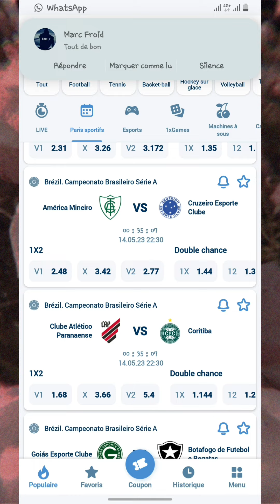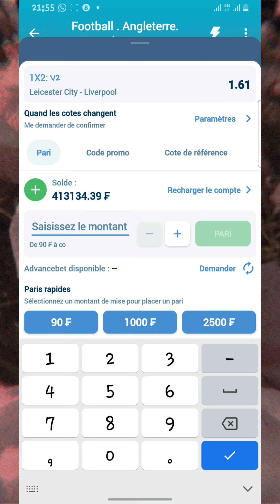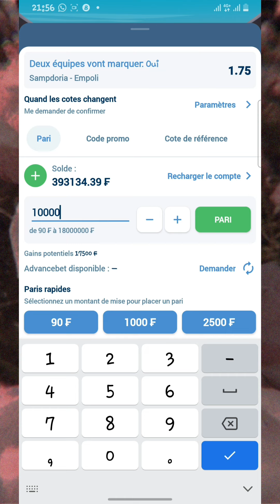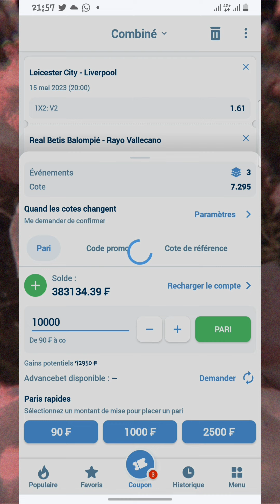Mes Pronostics Du Jour Football 5Coupons Très Sûr Disponible ||15/05/2023